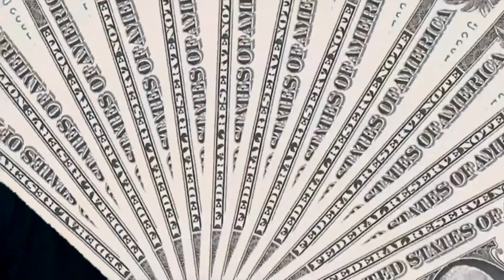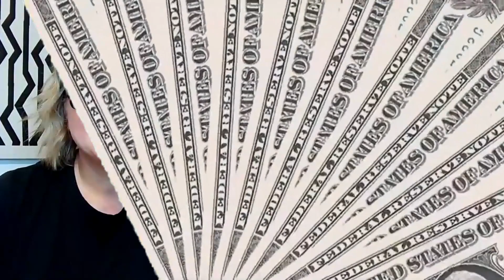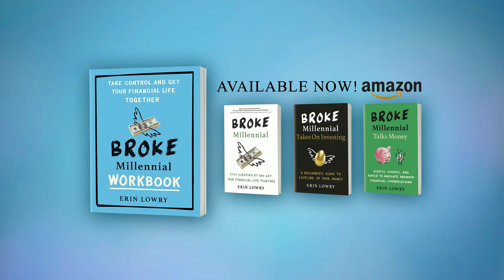ERIN LOWRY: BROKE MILLENNIAL!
ERIN LOWRY created BROKE MILLENNIAL to help you GET YOUR FINANCIAL LIFE TOGETHER GYFLT. Whether you’re facing a big-life transition like getting married or just trying to figure out how to pay your bills, she’s here to HELP YOU! ERIN has written for the NEW YORK TIMES, USA TODAY and BLOOMBERG plus she has appeared on shows like the RACHEL RAY SHOW, BBC NEWS, and now, we’re SO proud to say, HARDIE PARTY OF FIVE AND A HALF! In our time together, we learned that’s it okay to say the “B-WORD”, that our PERSONALITIES play a major role in how we handle our money and that we need to grab her latest book… BROKE MILLENNIAL WORKBOOK… RIGHT NOW! We promise that if you invest your time in this episode, you will most definitely REAP THE BENEFITS!